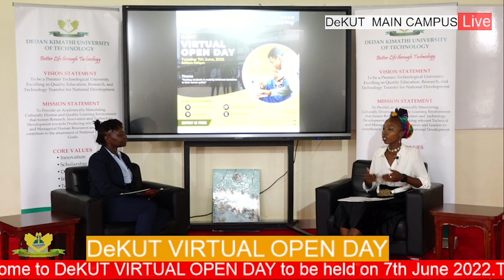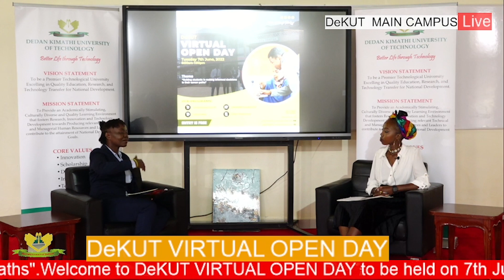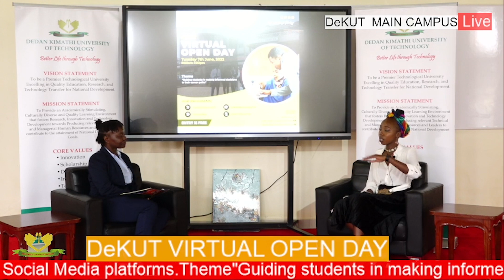Lynette Njeri, an Actuarial Science student, describes what it is like to study at DeKUT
Meet Lynette Njeri, an undergraduate student pursuing a Bachelor of Science in Actuarial Science, as she describes what it's like to be a student at the Dedan Kimathi University of Technology.

Enrol now for our ongoing September 2022 Intake at;